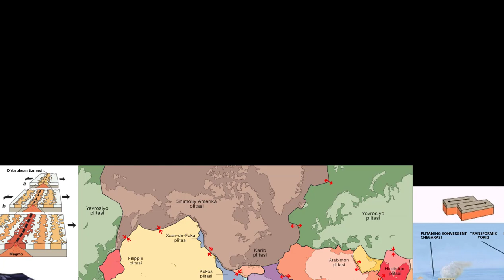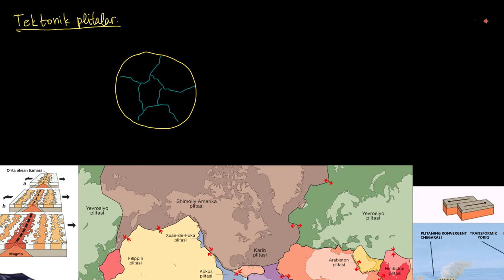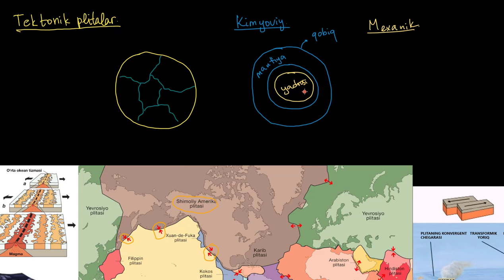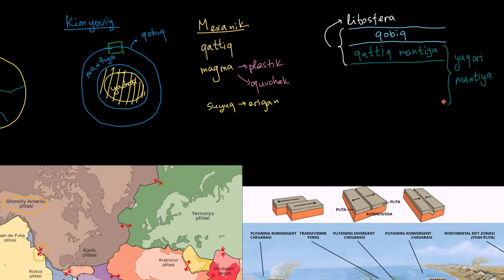Tektonik plitalar: qobiq va litosfera | Yerning geologik va iqlimiy tarixi | Astronomiya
Tektonik plitalar: qobiq va litosfera.

Khan Academyʼda astronomiya! Yer juda katta, ammo Quyosh bilan solishtirganda juda kichik. Quyosh esa butun bir Quyosh sitemasidan kichik. Quyosh sistemasi ham, oʻz navbatida, unga eng yaqin yulduzgacha boʻlgan masofadan kichikroq. Ha, aytgancha, kuzatib oʻrganilgan (taxmin qilganimizdan koʻra cheksiz boʻlishi ham mumkin) koinotdagi yuz milliardlab galaktikalardan biri hisoblangan bizning galaktikamizning oʻzida 100 milliarddan oshiq yulduz mavjud ekanligidan (ularning diametri 100 000 yorugʻlik yili atrofida) xabardormisiz? Bu maʼlumotdan soʻng oʻzingizni juda kichkina, deb his qilmang. Biz buni insonga yengillik baxsh etuvchi fikr deb hisoblaymiz. Ulkan borliq oldida insoniy kundalik tashvishlarimiz hech narsa emas. Shunday ekan, cheksizlikning bir boʻlagi ekanligingizdan faqat zavqlaning!